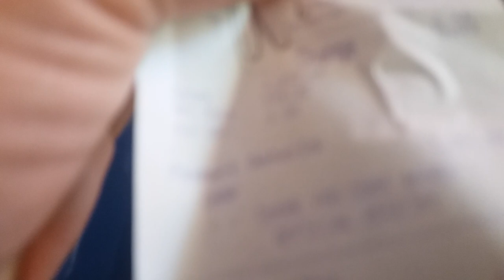pag na ubos na ang laman ng tindahan ni kasari gora nanaman para mag grocery